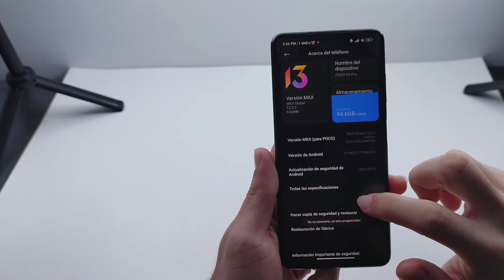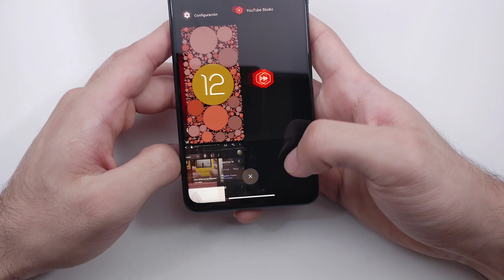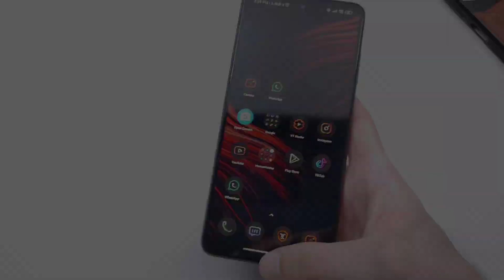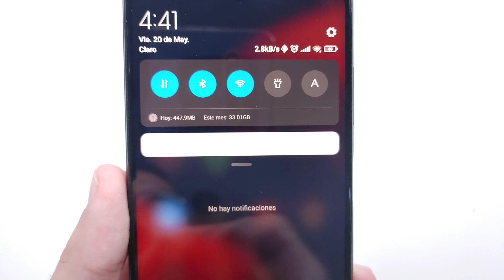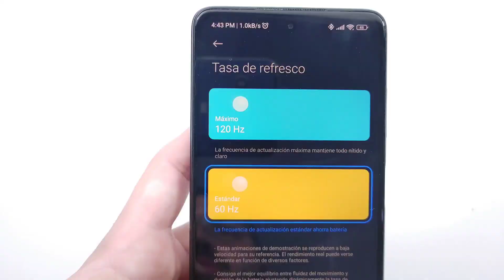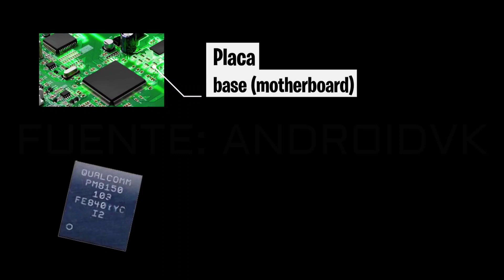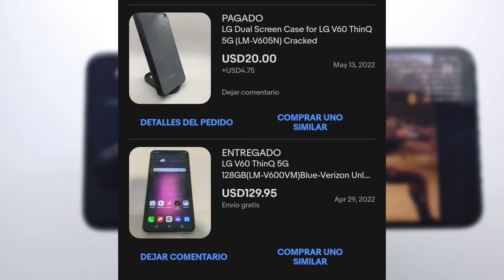Por ESTO ya NO RECOMIENDO el POCO X3 PRO en 2022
Pete El androide te muestra su experiencia con el POCO X3 PRO tras 1 año de uso.

MI SETUP
GAMEPAD (Gamesir X2 TIPO C)

ACCESORIOS:
- ADAPTADOR HDMI PARA CELULARES SIN MHL (CONEXION A TV) (Audio desde CELULAR)

OTROS GAMEPADS RECOMENDADOS
- FLYDIGI APEX 2